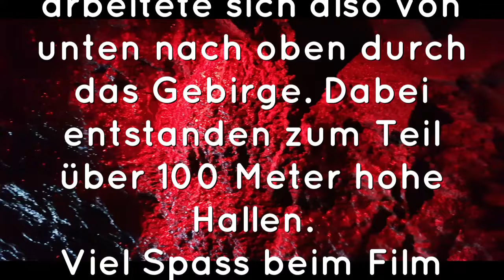Ein altes Schieferbergwerk Teil 1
Team Magic Underground

September Tour

Im schönen Thüringer Schiefergebirge befinden sich zahlreiche stillgelegte Schieferbergwerke, diese zum Teil als U Verlagerungen benutzt wurden.

Diese U - Verlagerung verfügte über 7 Sohlen und hatte eine angegebene Nutzfläche von 4000qm.

Im Thüringer Schieferbergbau gab es zwei unterschiedliche Verfahren der untertägigen Schiefergewinnung. Zum einen gab es den sogenannten "Rheinschen Versatz", bei dem die großen unterirdischen Hallen sofort wieder mit dem Abraum versetzt wurden. Das Abbauverfahren arbeitete sich also von unten nach oben durch das Gebirge. Dabei entstanden zum Teil über 100 Meter hohe Hallen.
Viel Spass beim Film